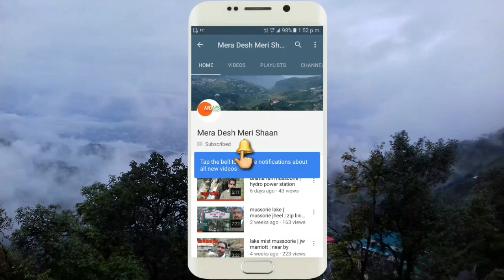Karol bagh | gaffar market | Delhi in summer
Karol bagh is in Delhi, India known for its shopping streets, like the gaffar market and Ajmal khan road.